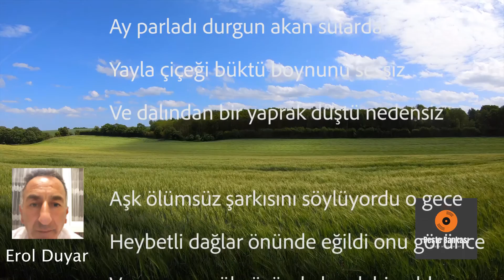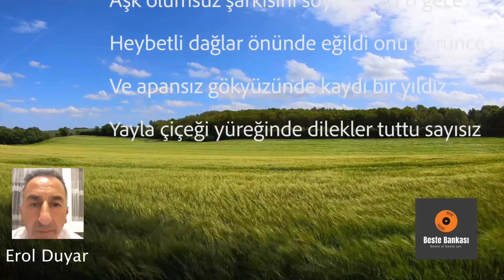Erol Duyar - Yayla Çiçeği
Dj Job Erol Duyar - Yayla Çiçeği